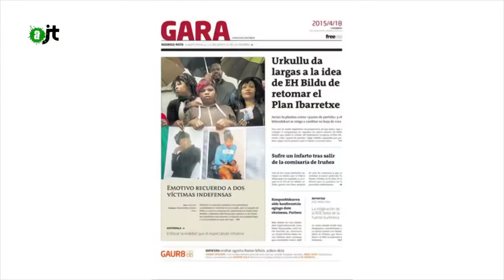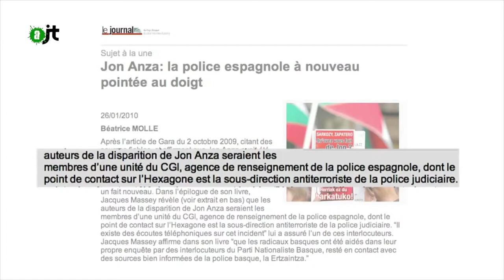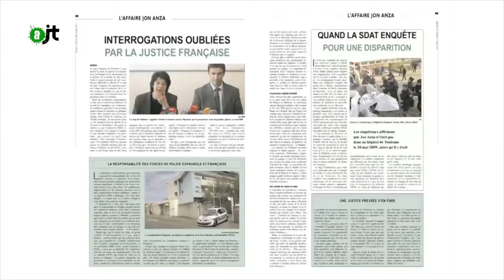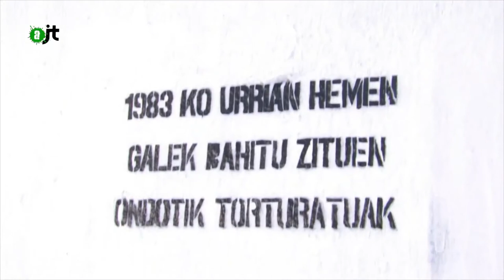6 ans après, la disparition du militant basque Jon Anza - Reportage de l'AlterJT du 24/04/2015 - 35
Il y a 6 ans, le 18 avril 2009 disparaissait mystérieusement Jon Anza, militant basque alors qu'il se rendait à Toulouse, depuis Bayonne, à un rendez-vous pour remettre une grosse somme d'argent à l'organisation ETA. DIx jours plus tard, le samu ramassera un homme inanimé dans une rue passante de Toulouse. Alors qu'à Bayonne une enquête est ouverte pour disparition, l'hôpital de Toulouse saisie la justice pour identification du corps. Et pourtant la famille ne retrouvera Jon que 10 mois plus tard à la morgue de l'hôpital.
Que s'est il passé ? Où était Jon Anza pendant ces 10 jours ? Des questions apparemment bien embarrassantes puisque la justice classera le dossier sans y répondre. Faute de pouvoir réouvrir le dossier, et afin de ne pas l'enterrer définitivement, les avocats de la famille de Jon Anza ont assigné l'agent judiciaire de l'Etat ce 1e avril 2015 afin que la responsabilité de l'état soit reconnue dans ses dysfonctionnements.
Photo de la Garde civile communiquée par le syndicat basque LAB